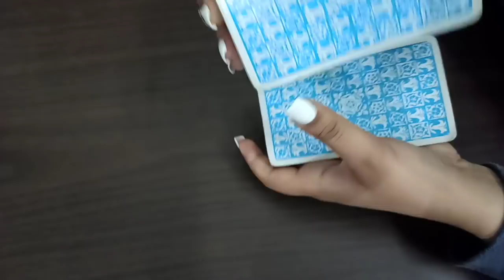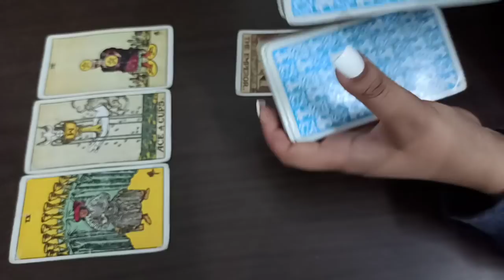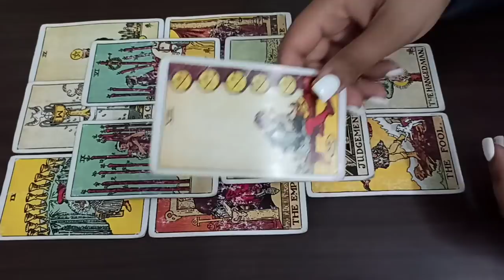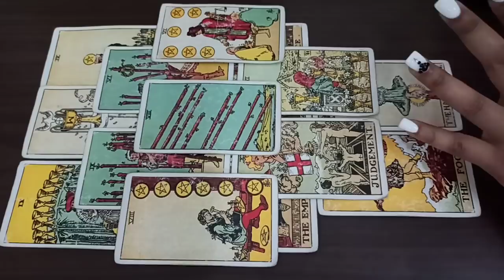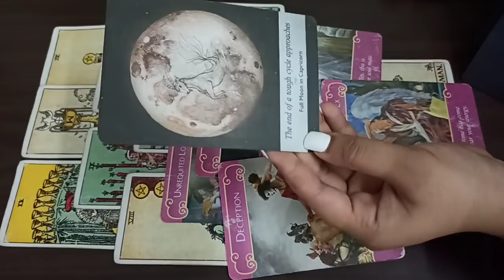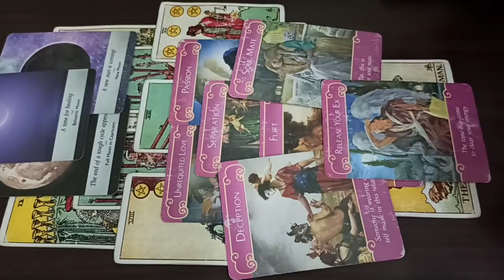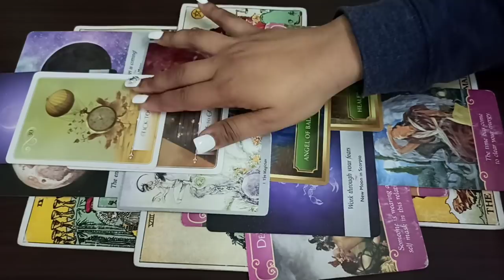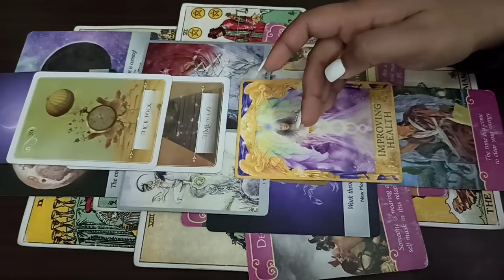New MARCH 2021 PISCES ♓️ They’re going crazy over you !!! They want you back 😱 PSYCHIC PREDICTIONS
1000+ clients globally/ Feedbacks/ Comebacks/ detailed readings/ precise readings/ law of attraction/ healing/ spiritual guidance by A Medical Professor 👩‍🏫